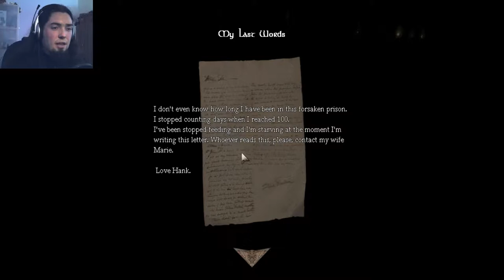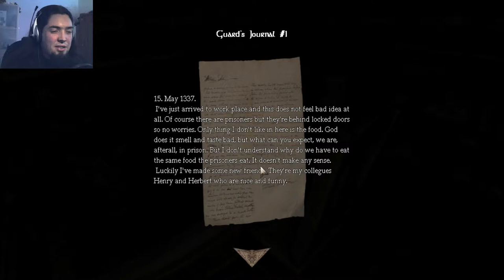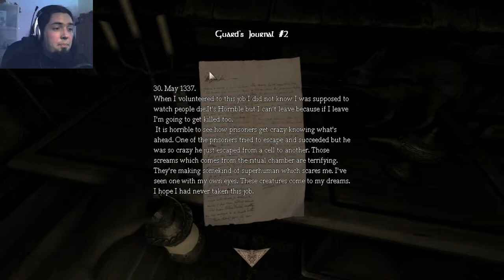Let's Play Amnesia: Venture in the Dark (CS) - Episode 1: Escaping from prison [Blind]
So let's see what this custom story has to offer.